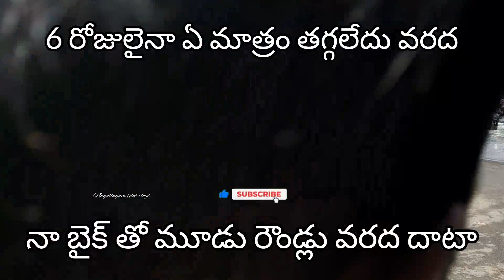బుక్కరాయసముద్రం చెరువు కట్ట మరువ తగ్గడం లేదు అనంతపురం తాడిపత్రి రాకపోకలు ప్రారంభం ఆర్టీసీ సర్వీసులు.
బుక్కరాయసముద్రం   6 రోజులైనా ఏమాత్రం తగ్గని వరద ఉద్ధృతి అనంతపురం చెరువు కట్ట.లారీలురాకపోకలు ప్రారంభం